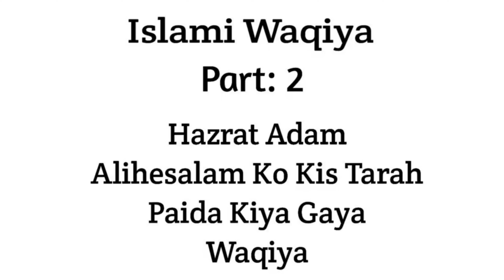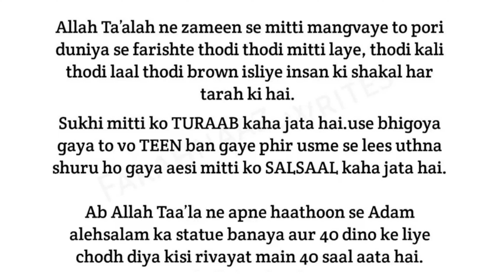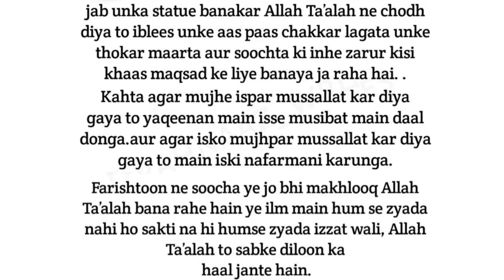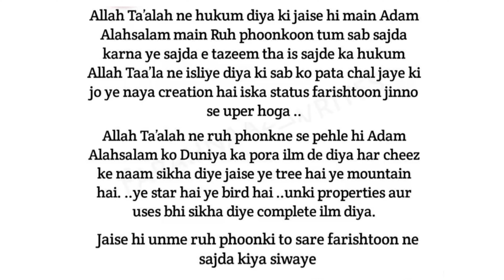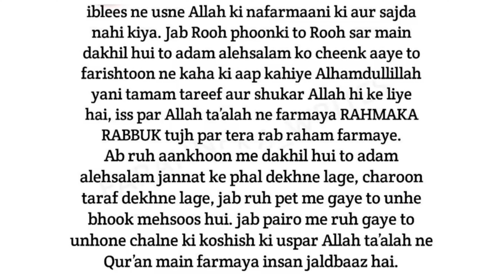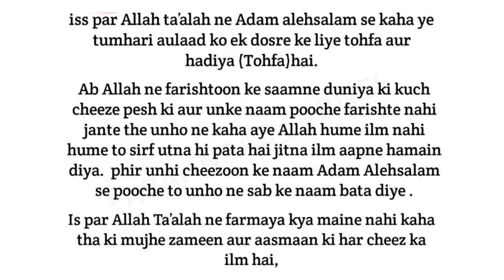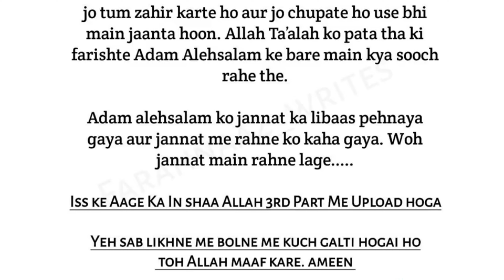Hazrat Adam Alihesalam Ko Kis Tarah Paida Kiya Gaya | हजरत अलैहिस्सलाम को किस तरह पैदा किया गया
Asslamu alikum doston isse pahle ki video me hamne apko btaya tha ki हज़रत आदम अलैहिस्सलाम को पैदा  करने से पहले dunia me kiya tha usi video ka ye dusra hissa hai jiska unwaan hai jisme ham apko aghye ki jaankari dege..!
Reference:-
Al Quran:
surah Baqarah.Ayat .30-39
Surah Aaraaf..ayat..11-25 27, 172,173,174.
Surah maida ayat 27-31
Surah hijr 31-32 Surah bani israel ayat 62
Surah Taha..ayat..115-127
Surah saad 71-85
Surah saffaat ayat 82 surah ahzaab ayat 7
Ambiya 37
Bukhari muslim